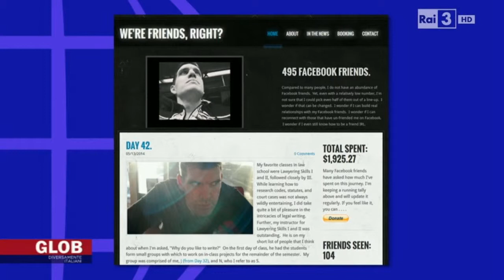Glob 2014 HD